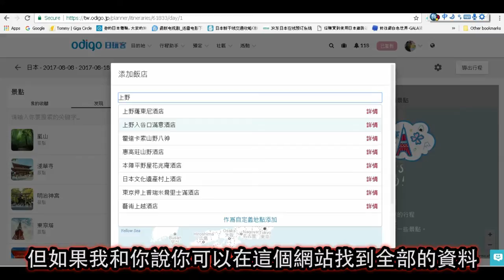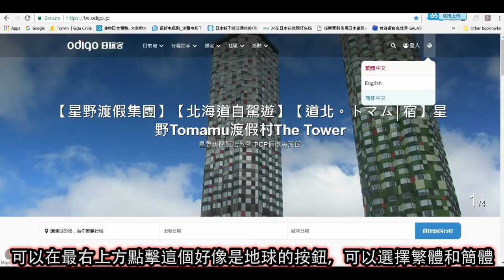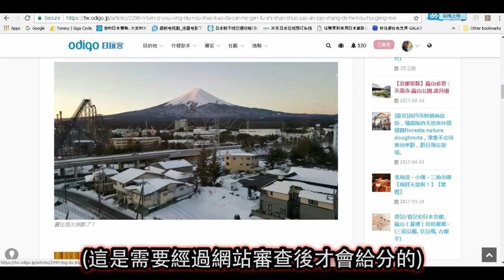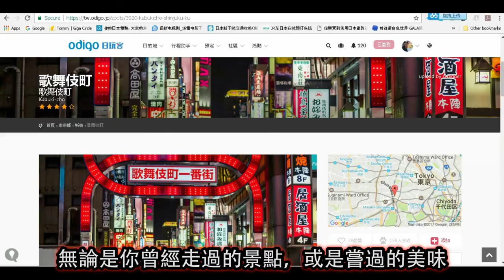【日本旅行】日本行程規劃，邊看網站邊賺日本旅費？馬來西亞廣東話配音， 日本旅行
這個影片是由World Youtuber School 和Odigo日玩客榮譽贊助
各位大家好，歡迎收看HenHenTV，我是Tommy.
如果大家有看我日本旅行的影片，都知道我是在大半年前就開始收集日本旅行資料，安排住宿，行程。
日本自由行好處就是可以根據自己的腳步去安排行程，然而缺點就是要自己自行安排日本旅行行程。由於在收集資料過程中，我真的用了很多很多時間在各大網站上找適合自己行程的資料，或者問問曾經有到過日本旅行的朋友給我一些意見。
那是我在想，如果有一個網站可以綜合全部去日本旅行的資料，包括住宿，景點，分享還有最重要的就是其他人的親身經驗。而且最重要的是，你瀏覽這個網站還可以賺錢？
是的，你沒有聽錯，可以賺錢！！！
哎呀，為什麽沒有在半年前給我知道啦！！！我不需要用那麽多時間去找資料然後又可以賺錢。
好，我與大家介紹的這個賺錢的日本旅行網站就是Odigo日遊客！
首先先到 然後選擇你要的語言。網站一開始是以英文為主。
可以在最右上方點擊這個好像是地球的按鈕，可以選擇繁體和簡體。
首先先註冊你的帳號，可以選擇直接用facebook，或可以用email來註冊。然後去你的郵件點擊確認你的郵件，和填妥你的個人資料，你就可以得到200分。
那大家就會說，你又說可以賺錢，如何賺？快快講重點！！
好，來帶大家去看看Odigo是如何獎勵瀏覽網站的你！
首先第一：你只要每天簽到一次，連續一個月，你就可以得到2000分。那麼一分等於多少呢？
一分等於 = 1日元
2000分 = USD20
什麼？？瀏覽日本旅行網站也會有錢收哦！！太好了～～我平時每天看Facebook，facebook也不見得會一個月給我二十美金吧！
也有人說：我想賺更多，希望可以賺取下一次日本的旅費，那就太好了。
我的答案是：可以！
來和大家介紹如果在最短時間賺到你的日本旅費！
1. 寫一篇遊記或攻略 100-500玩幣
分享你的日本旅遊、美食、購物體驗，不少於300字並上傳至少一張圖片，玩幣就能輕鬆入袋嘍! 首次發表，更有100玩幣的額外獎勵!(這是需要經過網站審查後才會給分的)
2. 文章被瀏覽一次 2玩幣
沒錯文章發表後，生財之道才剛開始!「1點擊 = 2玩幣積分」，不妨分享給更多人看到，更多點擊就能賺更多喔!
3. 點評一個景點 20玩幣
無論是走過的美景，或是嘗過的美味，點評你對該景點的印象或實用貼士，都將幫助到更多玩客們的行程規劃! 別忘了附帶美美照片，醬紫的點評更有說服力。
4. 邀請好友註冊 300玩幣
更多好友更多歡笑XD分享邀請鏈接給更多朋友，註冊後就能獲得300積分獎勵，邀請好友一起加入吧!
5. 首次關注10位玩客 100玩幣
關注你感興趣的玩客，獲得及時有趣的旅遊攻略，還能賺得100玩幣!

6. 連續登錄一個月 2000玩幣
堅持就是勝利，對於連續登錄一個月的活躍玩客，2000玩幣就是你的啦!

這不是太簡單了吧！！真的嗎？不要騙我哦！

我可以大概給大家看看我的分數，還有被人關注也是會有100分的。

如果你是非常喜歡日本，有計劃要去到日本旅行，那這個網站就是為你而設的！

還等什麼？趕快按下面說明文的鏈接進去註冊吧！！

下一個影片我會與大家分享如何用這個網站來安排你的行程哦～敬請期待，我們下個影片見哦～

各位大家好，欢迎收看HenHenTV，我是Tommy.
如果大家有看我日本旅行的影片，都知道我是在大半年前就开始收集日本旅行资料，安排住宿，行程。
日本自由行好处就是可以根据自己的脚步去安排行程，然而缺点就是要自己自行安排日本旅行行程。由于在收集资料过程中，我真的用了很多很多时间在各大网站上找适合自己行程的资料，或者问问曾经有到过日本旅行的朋友给我一些意见。
那是我在想，如果有一个网站可以综合全部去日本旅行的资料，包括住宿，景点，分享还有最重要的就是其他人的亲身经验。而且最重要的是，你浏览这个网站还可以赚钱？
是的，你没有听错，可以赚钱！！！
哎呀，为什么没有在半年前给我知道啦！！！我不需要用那么多时间去找资料然后又可以赚钱。
好，我与大家介绍的这个赚钱的日本旅行网站就是Odigo日游客！
首先先到 然后选择你要的语言。网站一开始是以英文为主。
可以在最右上方点击这个好像是地球的按钮，可以选择繁体和简体。
首先先注册你的帐号，可以选择直接用facebook，或可以用email来注册。然后去你的邮件点击确认你的邮件，和填妥你的个人资料，你就可以得到200分。
那大家就会说，你又说可以赚钱，如何赚？快快讲重点！！
好，来带大家去看看Odigo是如何奖励浏览网站的你！
首先第一：你只要每天签到一次，连续一个月，你就可以得到2000分。那麽一分等于多少呢？
一分等于 = 1日元
2000分 = USD20
什麽？？浏览日本旅行网站也会有钱收哦！！太好了～～我平时每天看Facebook，facebook也不见得会一个月给我二十美金吧！
也有人说：我想赚更多，希望可以赚取下一次日本的旅费，那就太好了。
我的答桉是：可以！
来和大家介绍如果在最短时间赚到你的日本旅费！
1. 写一篇游记或攻略 100-500玩币
分享你的日本旅游、美食、购物体验，不少于300字并上传至少一张图片，玩币就能轻鬆入袋喽! 首次发表，更有100玩币的额外奖励!(这是需要经过网站审查后才会给分的)
2. 文章被浏览一次 2玩币
没错文章发表后，生财之道才刚开始!「1点击 = 2玩币积分」，不妨分享给更多人看到，更多点击就能赚更多喔!
3. 点评一个景点 20玩币
无论是走过的美景，或是尝过的美味，点评你对该景点的印象或实用贴士，都将帮助到更多玩客们的行程规划! 别忘了附带美美照片，酱紫的点评更有说服力。
4. 邀请好友注册 300玩币
更多好友更多欢笑XD分享邀请链接给更多朋友，注册后就能获得300积分奖励，邀请好友一起加入吧!
5. 首次关注10位玩客 100玩币
关注你感兴趣的玩客，获得及时有趣的旅游攻略，还能赚得100玩币!

6. 连续登录一个月 2000玩币
坚持就是胜利，对于连续登录一个月的活跃玩客，2000玩币就是你的啦!

这不是太简单了吧！！真的吗？不要骗我哦！

我可以大概给大家看看我的分数，还有被人关注也是会有100分的。

如果你是非常喜欢日本，有计划要去到日本旅行，那这个网站就是为你而设的！

还等什麽？赶快按下面说明文的链接进去注册吧！！

下一个影片我会与大家分享如何用这个网站来安排你的行程哦～敬请期待，我们下个影片见哦～